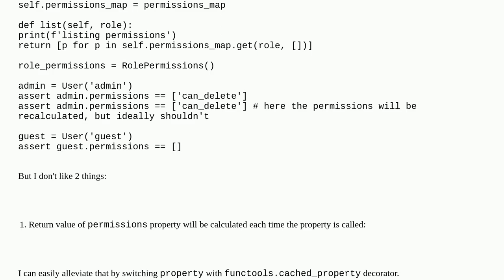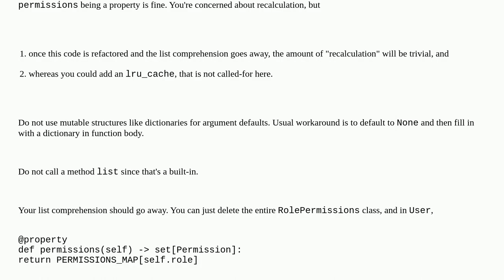Object around user permissions dictionary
A special thanks goes out to the community

  pymongo python